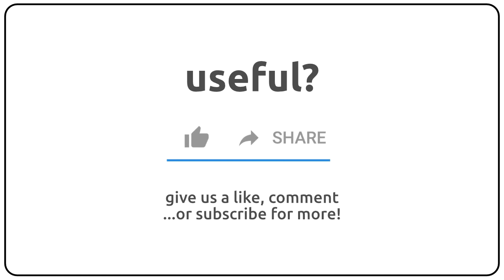How to pronounce anabaptists in english?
How to pronunce anabaptists in english
How to pronunce anabaptists in american accent 🇺🇸?
How to pronunce anabaptists in british accent 🇬🇧?
How to pronunce anabaptists in australian accent 🇦🇺?

Como se dice anabaptists en ingles?
Como se pronuncia anabaptists en ingles?